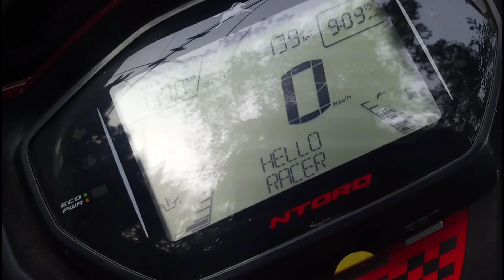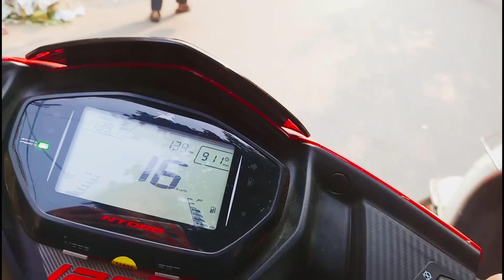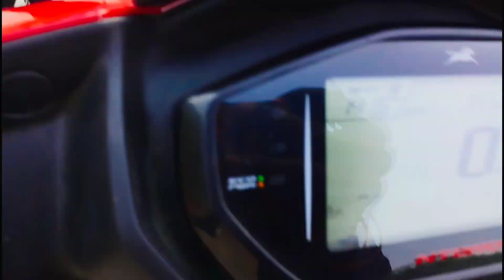MY NEW SCOTEY | TVS NTORQ 125 RACE EDITION | Ranish vlogs